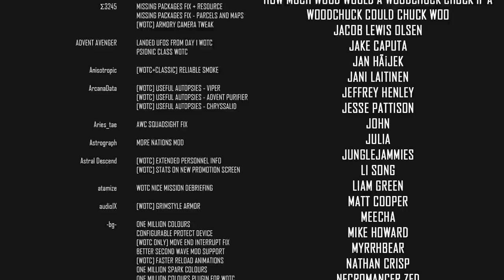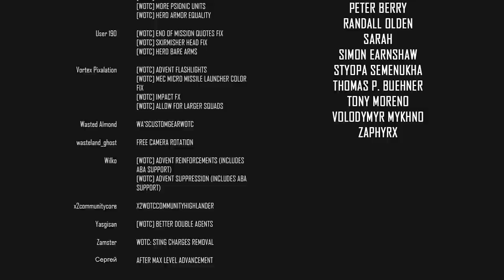That Was Intentional - XCOM 2 War of the Chosen Legend Modded - Part 36